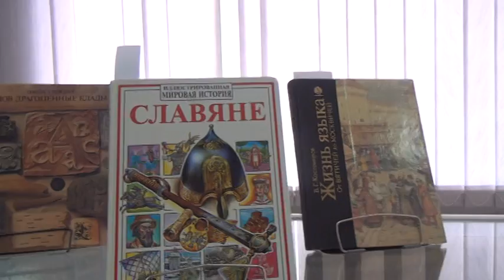день славянской писменности23 05 18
так в тосно прошел праздник славян 23 мая 2018г